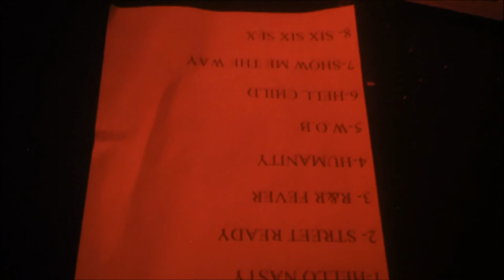Whisky of Blood - Six Six Sex @Brin de Zinc - Barberaz le 07 Octobre 2013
Filmé avec Zoom Q3HD